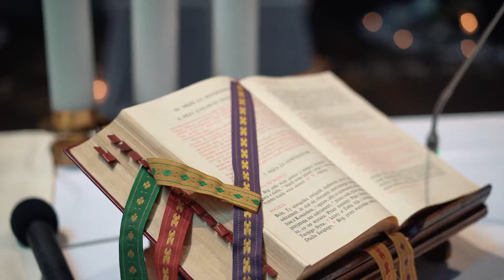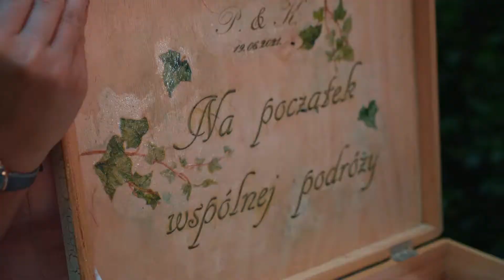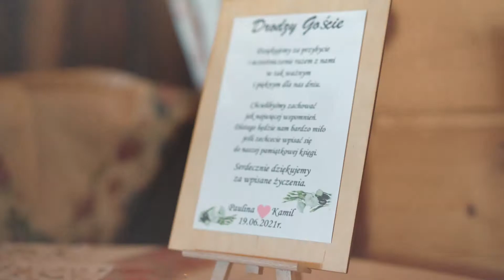Teledysk Ślubny 19 06 21r Paulina & Kamil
Realizacja
FB: Artistic Media Rafał Konefał
Licencja muzyczna : Artlist